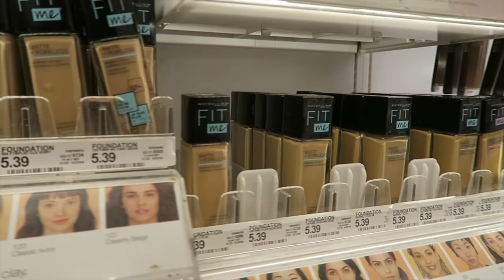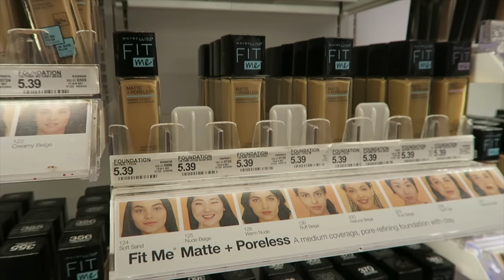work vlog! doing tana mongeau + tinx's makeup, dixie d'amelio + nessa barrett's party!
Back again with a long over due work vlog! Come with me to do Tana Mongeau and Tinx's makeup as well as go to Dixie D'amilio and Nessa Barrett's party!

TikTok alexisoakleyy